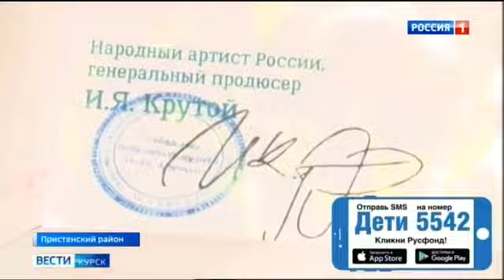Никита Пеньков, 11 лет, несовершенный остеогенез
Никита Пеньков, 11 лет, несовершенный остеогенез, требуется курсовое лечение